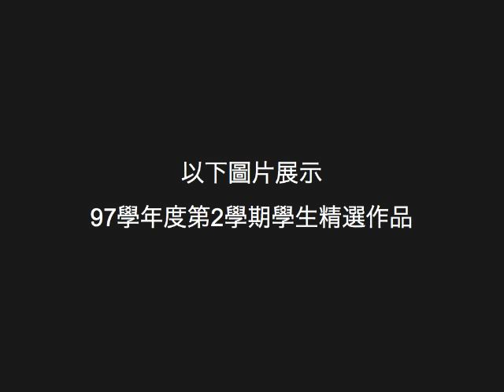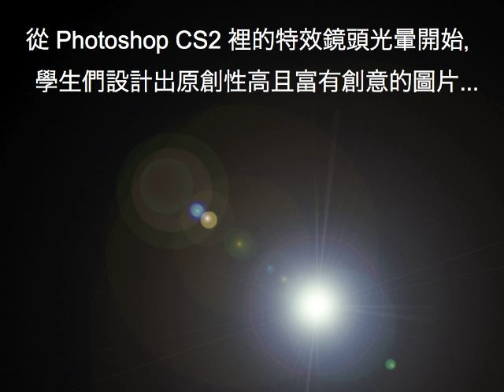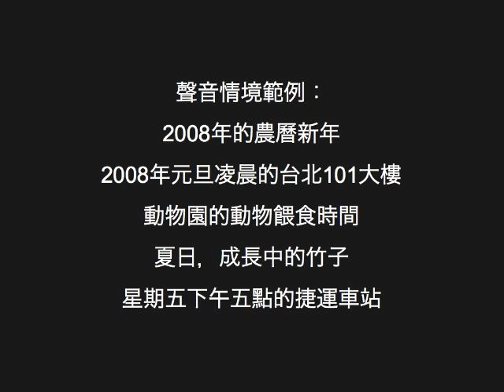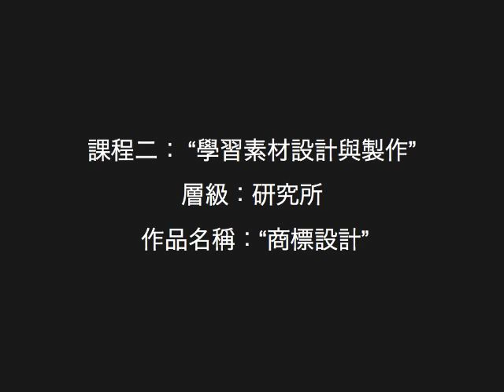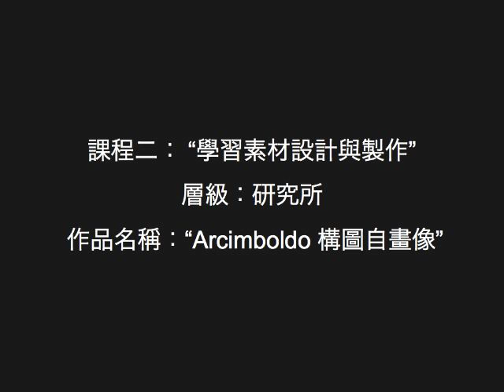NTNU GLIS 2008 Labadie's Students' Artworks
These artworks are from one undergraduate and one graduate class taught by John Antoine & Margie Labadie at National Taiwan Normal University in the Graduate Institute of Library and Information Studies during the spring semester of 2008. These classes were focused on a range of projects in the fine and design arts and were instituted to help in developing the original and creative potential of these students.